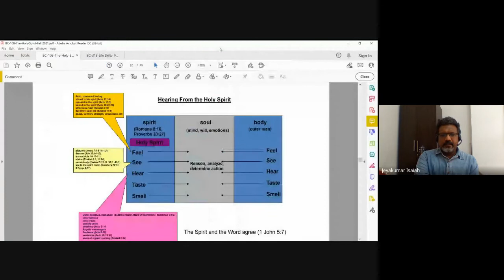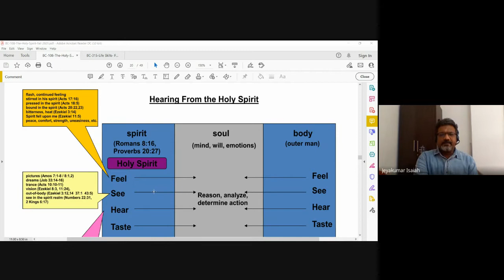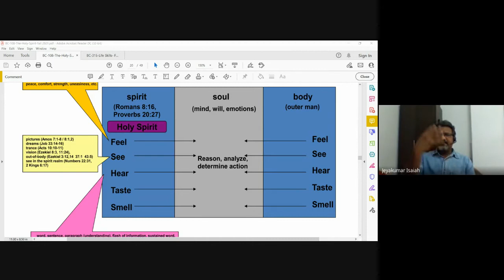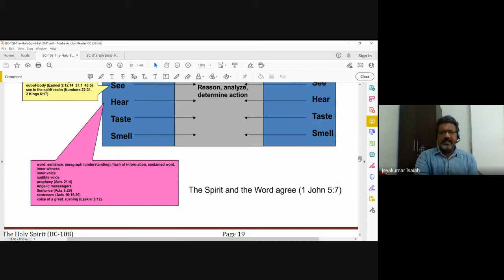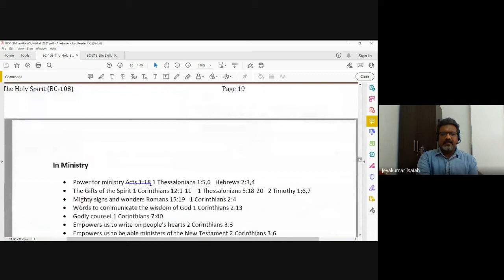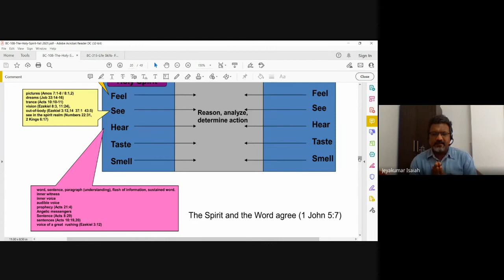The Holy Spirit | Lecture 16 : BC108-HS-20210923